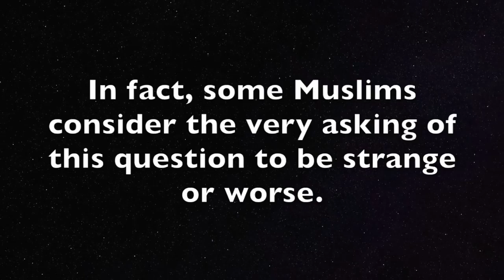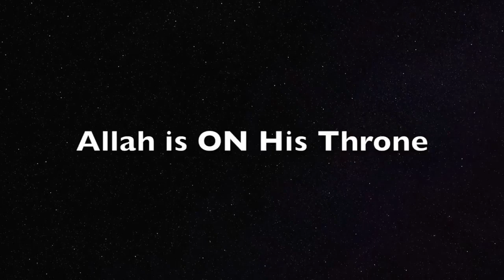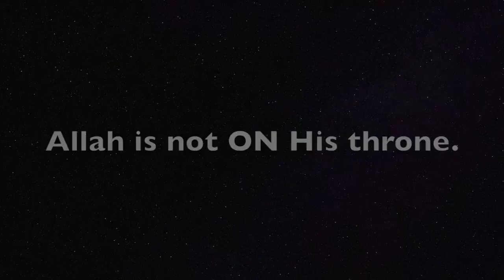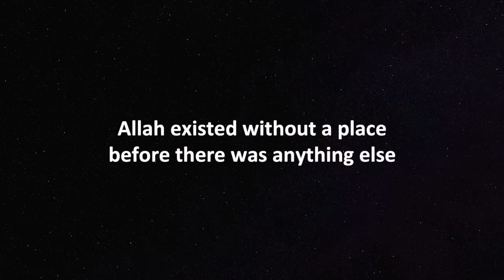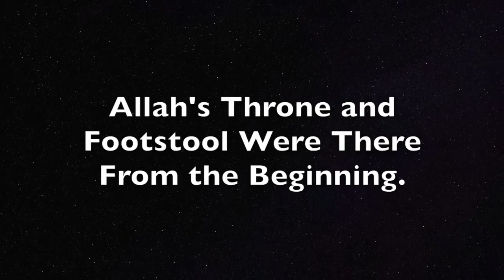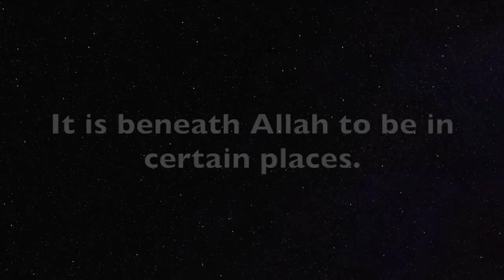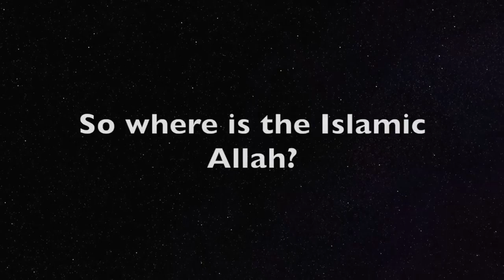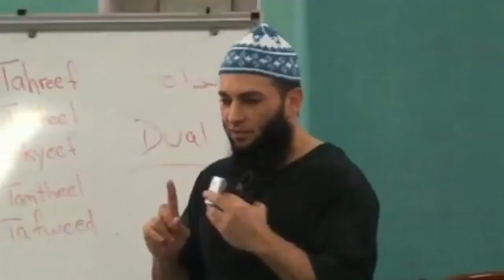Where Is Allah? Muslim Scholars Answer!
This is a repost of an Acts17Apologetics YouTube Video.